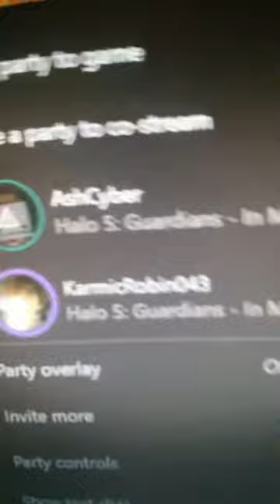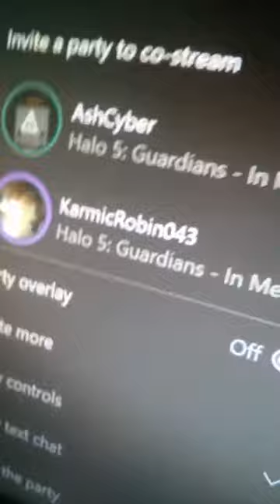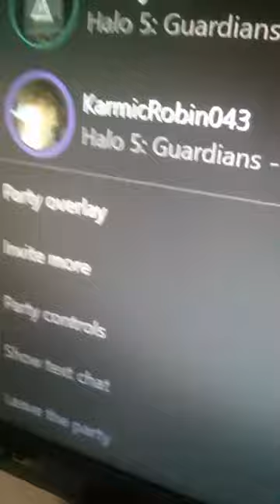Me singing Let it go(Check Description)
Authors channel name - Kitten Killer